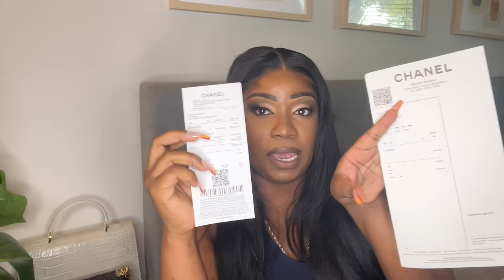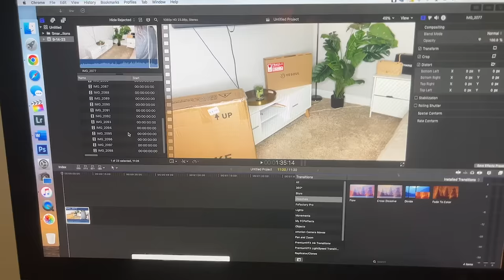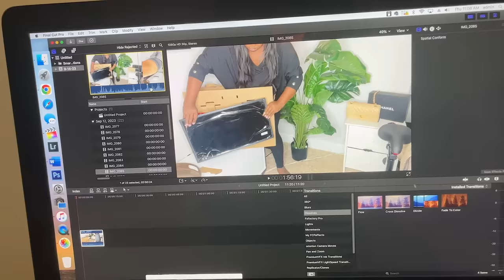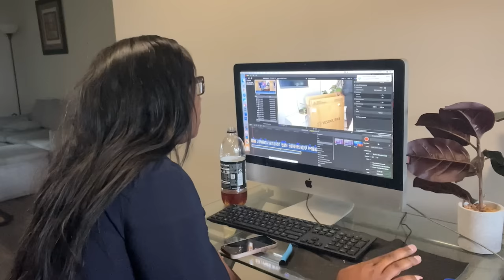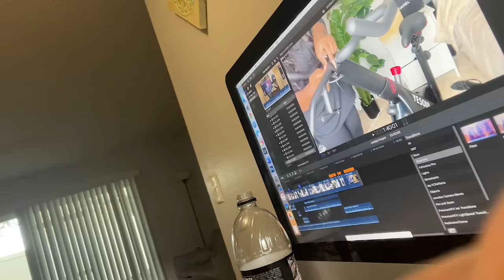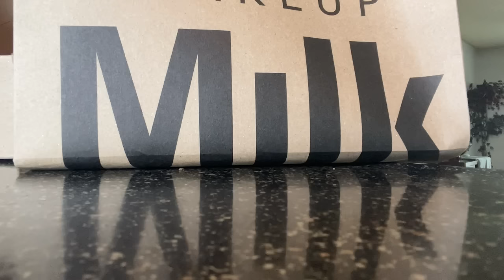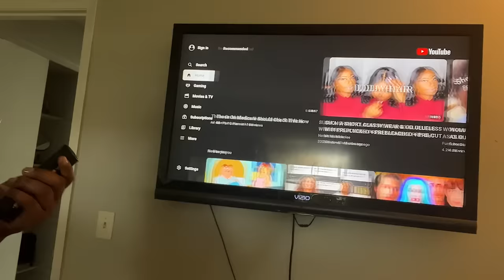VLOG-- COME SPEND A DAY WITH ME AT WORK| NEW CHANEL + PR PACKAGES & MORE!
Welcome back to a new vlog girl!!! Sis has been booked and busy and this vlog will show a lot of that! Its not really much going on in this one but for those who are looking to do content creation I hope this goves a realistic day in my life at work lol.

Love yall!!

PORTABLE LIGHT FOR PHONE

USE NERIAH25$ TO SAVE 25$ OFF OF YOUR PURCHASE

DIOR FOUNDATION
PAT MCGRATH CONCEALER
PAT MCGRATH POWDER
NYX LIPLINER
MAYBELLINE LIPSTICK
MAYBELLINE FACEPOWDER
NYX BUTTERGLOSS

LINKS TO CAMERA EQUIPMENT:
BLUETOOTH CLICKER

Join the GANG GANG!

FAQS
Age: 29
City: Orlando, FL
College: UCF KNIGHTS BABY (Class of '18)
Camera: Canon REBEL SL3 50MM CANON LENS
Editing Software: Final Cut Pro X for MacBook